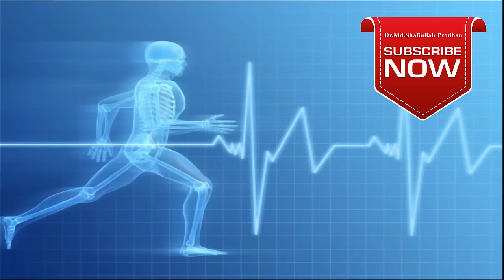পায়ের তলায় ব্যথা ও ওজন || Ankle Pain || Over Weight || Obesity